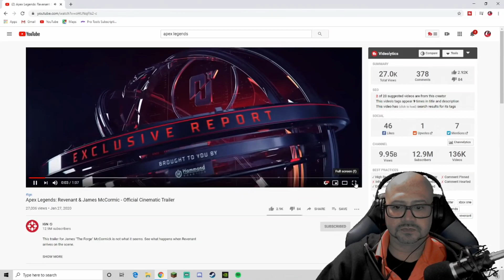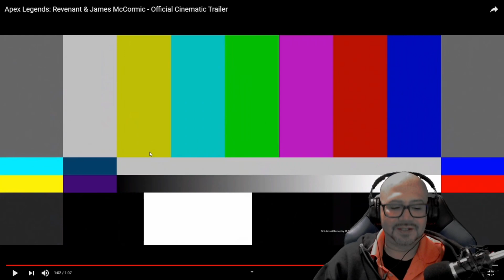Apex Legend New Legend Trailer Reaction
Hey this trailer is crazy, Apex Season 4 new legend Renevant. Holy crap.